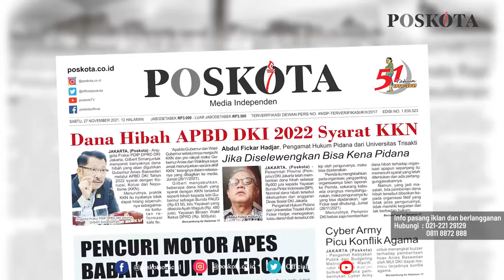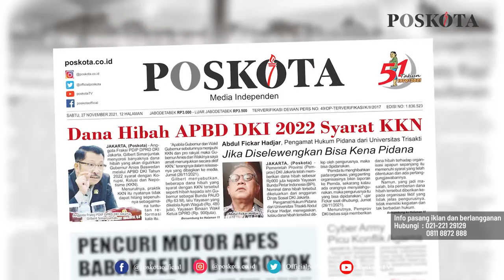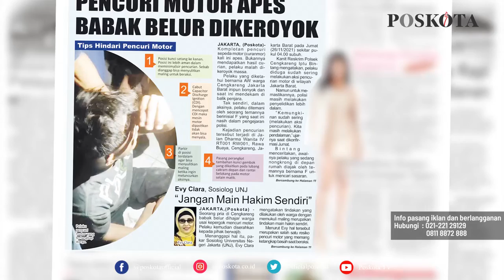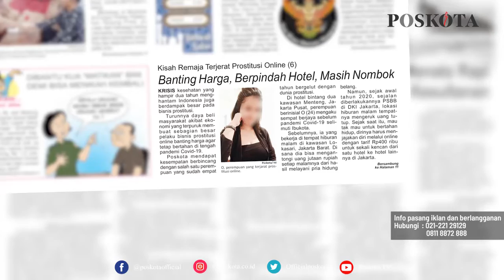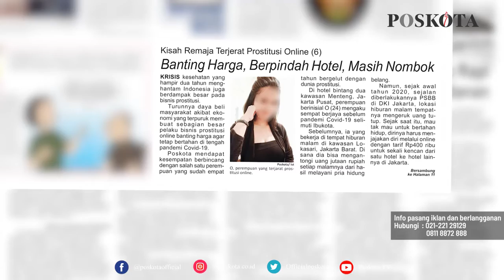HEADLINE HARIAN POSKOTA EDISI SABTU 27 NOVEMBER 2021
Harian Poskota menyajikan beberapa topik menarik di antaranya dana hibah APBD DKI 2022 syarat KKN, pencuri motor babak belur dikeroyok massa, kisah remaja terjerat prostitusi online.